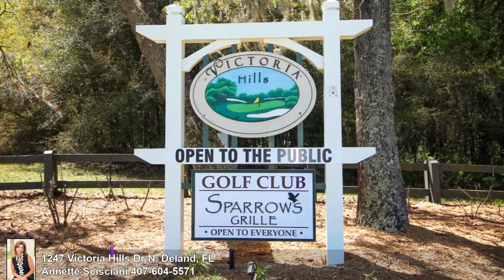1247 Victoria Hills Dr N, Deland, FL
United Real Estate Preferred